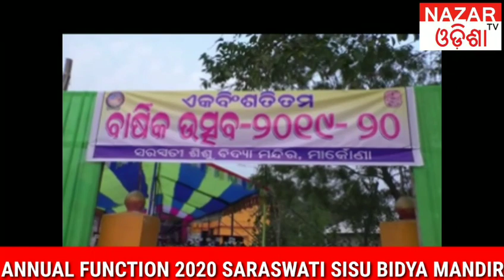ANNUAL FUNCTION 2020 SARASWATI SISU MANDIR MARKONA